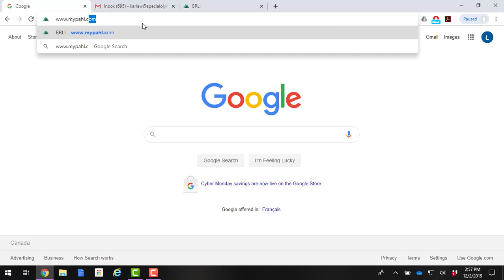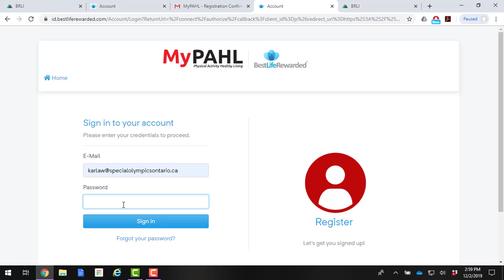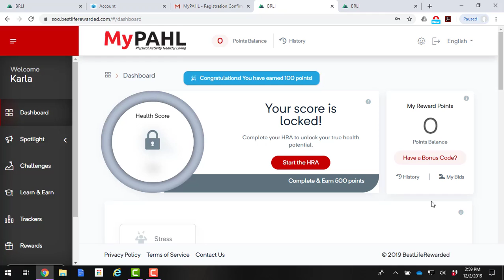MyPAHL How to register for MyPAHL